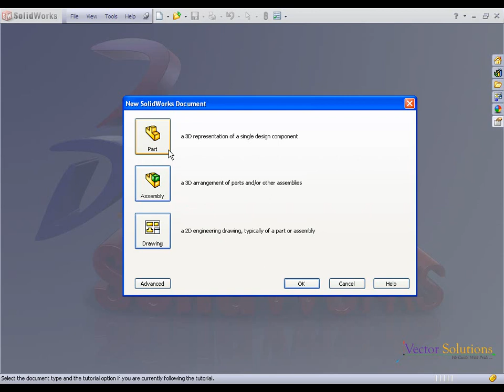2 OPENING A NEW FILE